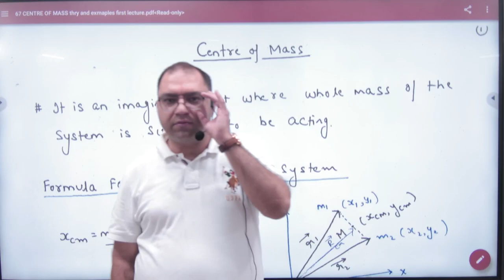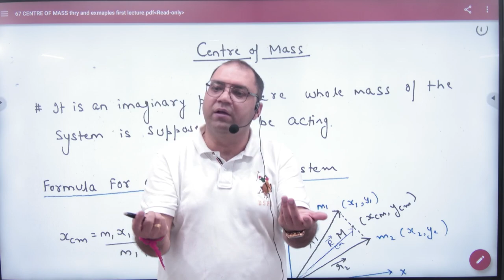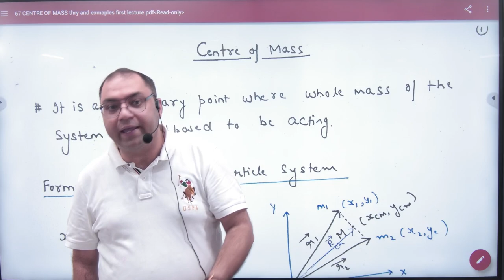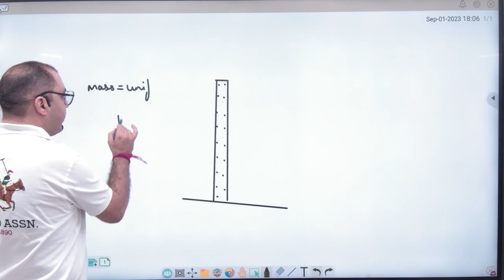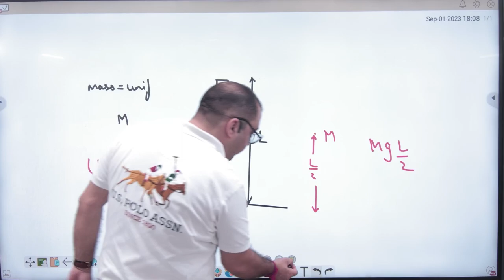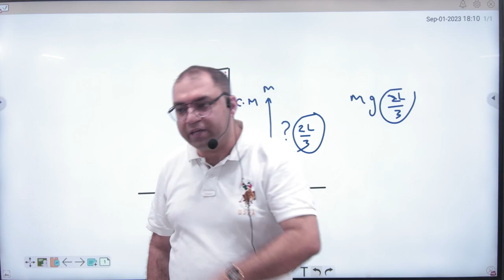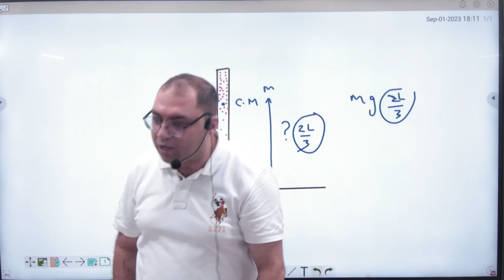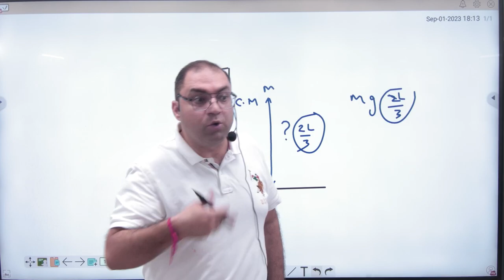1 Introduction to Centre of mass